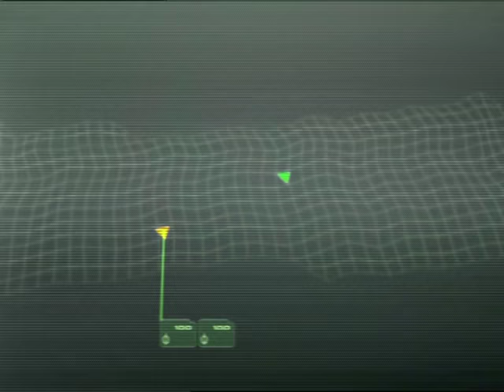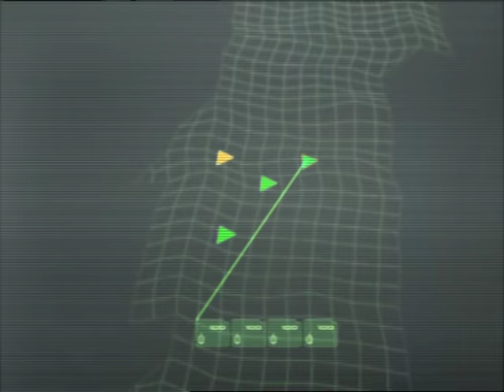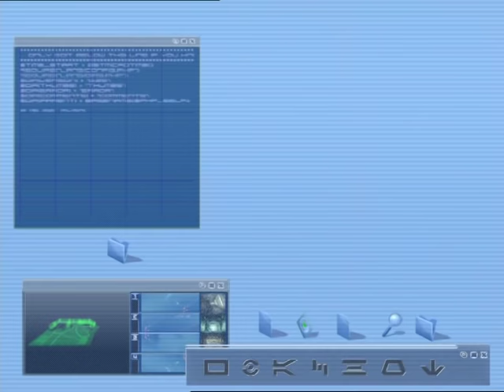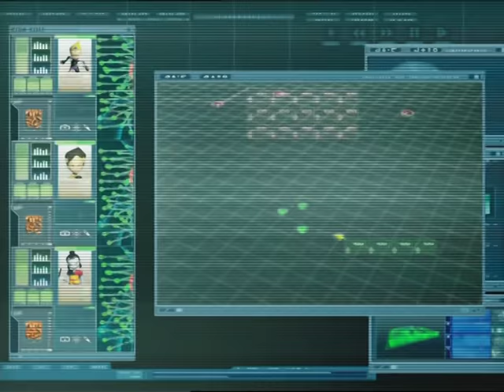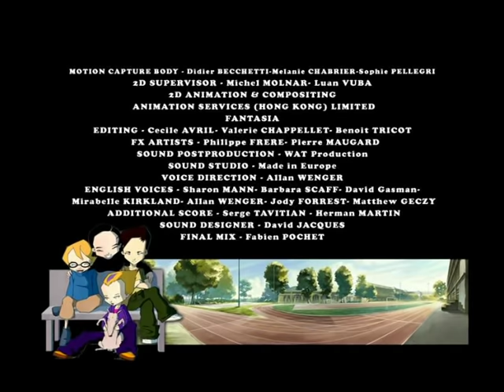CODE LYOKO ENGLISH - EP24 - Ghost channel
CODE LYOKO - EP24 - Ghost channel

On this day, as on many others, our heroes have successfully deactivated a tower. As usual, they are sent back in time… but this time, when Jeremy arrives in Mrs. Hertz science class twelve hours earlier, he realises that Odd, Yumi and Ulrich are not there.  They have not come back  from Lyokô.  In a panic, Jeremy starts an inquiry and quickly discovers that his friends’ absence is due to one of Xana’s evil plans.  Xana has managed to imprison Ulrich, Odd and Yumi – without their realising it – in a virtual universe.  It’s a perfect replica of Kadic which doesn’t really exist… and where there is a virtual Jeremy who is trying to kill them!  The real Jeremy must save his friends single-handedly…